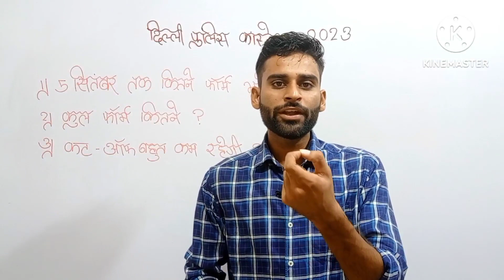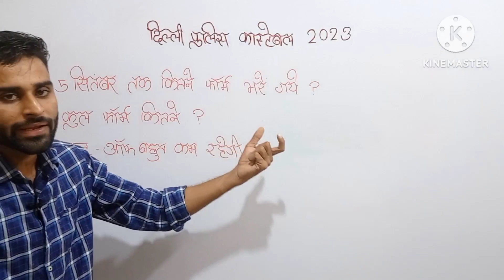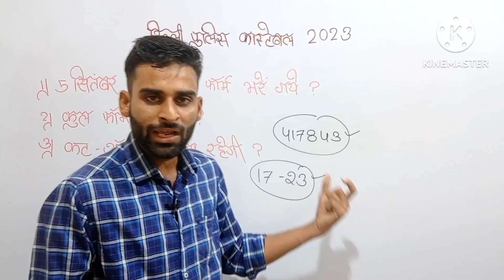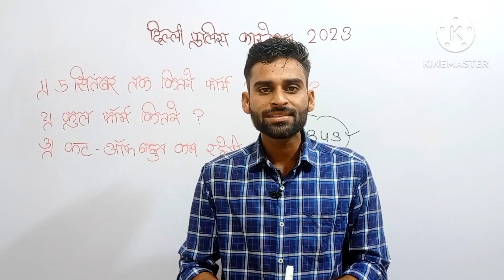Delhi Police Constable 5 September Tak Total Form ¦¦ Delhi Police Constable Total Form 2023 Cut Off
DESCRIPTION FOR SSC DELHI POLICE CONSTABLE EXAM 2023
BEST PRACTISE SETS BOOK

Delhi Police Constable Total Form, Delhi Police Constable 5 september tak total form, dp constable total form 2023, Delhi Police Constable Cut off kitni rhygi, dp constable Cut Off, cut off

Delhi Police Constable Recruitment 2023: Apply for Delhi Police Constable Vacancy 2023 Online Form. Are you looking for a job in SSC Delhi Police? If yes, then read this page. Because on this article we are providing you details for Delhi Police Constable Recruitment 2023 Notification @ssc.nic.in